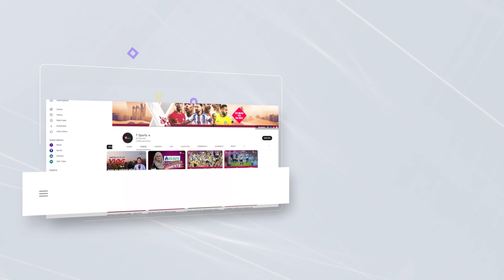ডান চোখের নিচে ১১ সেলাই,তা নিয়ে খেলতে সমস্যা হচ্ছে না বিজয়ের! | T Sports